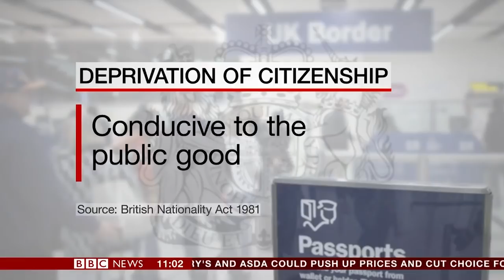LONDON REACTS TO SHAMIMA BEGUM!!! (ISIS BRIDE)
Ever wondered what Londoners think about teenage girls leaving to join ISIS?

We hit the streets of London to ask Londoners how they felt about Shamima Begum, a 15-year-old British Citizen who left to join ISIS, had three babies who later died, and then was stripped of her British citizenship, leaving her stateless.

Some ASTONISHING responses.